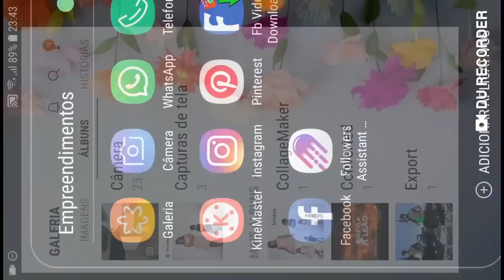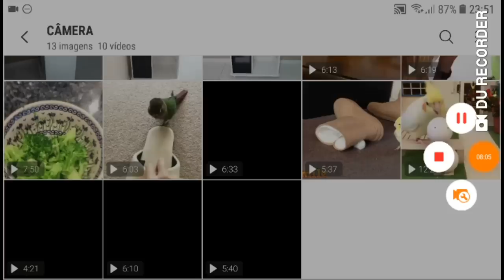PÁSSAROS DIVERTIDOS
Sejam bem-vindos ao canal Keyla Leão.
Com vídeos todos os dias as 6h, o canal tem como objetivo compartilhar de uma forma simples e direta um rico conteúdo para facilitar a sua vida e te ajudar a ser feliz.
Quero te ensinar a ter mais qualidade de vida, a melhorar seus RELACIONAMENTOS, criando com o meu trabalho uma grande corrente do bem!
A Psicologia da Sedução Revela que Grande parte das pessoas (principalmente dos homens) perdem totalmente a compostura na hora de flertar. Principalmente quando é com alguém "especial". A tendência é sair elogiando sem parar, botando o outro num pedestal mil metros a cima de você. Como se assim a pessoa fosse apreciar os elogios e sentir-se atraída... E se eu te dissesse pra fazer exatamente o contrário?
Conheça o CURSO MENTALIDADE FEMININA REVELADA:
Você encontrará esse curso na plataforma da HOTMART, com excelentes condições para aquisição, basta digitar este e ele estará aparecendo agora na sua telinha, aproveite está oportunidade! Esse curso mudará a sua vida para sempre.
Invista em VOCÊ, escolha Ser Feliz! Faça o Curso: Ame-se e Cure a Sua Vida.
Começo imediato!
Programação:
1º Dia: Apaixone-se por si mesmo. (Aprenda a ter uma autoestima saudável).
2º Dia: Autoconhecimento - Descobrindo os seus limites e aprendendo a colocar limites nos outros. Aprenda a dizer não.
3º Dia: Autovalorização - Aprendendo a restaurar o seu corpo e mantê-lo saudável.
4º Dia: Aprendendo a perdoar a si mesmo e ao outro. Livre-se do sentimento de amargura.
5º Dia: Livre-se dos medos e fobias - medos não passam de pensamentos e pensamentos podem ser abandonados.
6º Dia: Liberte-se dos vícios - nenhuma pessoa, lugar ou coisa tem poder sobre você. Seja livre!
7º Dia: Aprenda a viver bem. É seu direito ser feliz!
Venha fazer parte do Curso: Ame-se e cure sua vida. São 7 dias que transformarão a sua história, se tiver interesse em participar deposite o valor de R$57,00.
Agência 0773
Operação 001
O curso iniciará assim que confirmado o depósito, terá a duração de 7 dias onde você terá aulas em áudio, conteúdos em PDF e exercícios diários para o seu Desenvolvimento Pessoal! O que você está esperando?